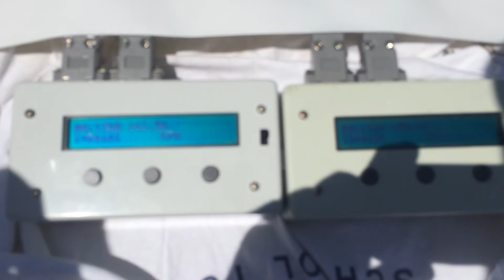RGT-R2 4S 161.36KPH/100.26MPH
Aussie 15th Leg (Rossa 2014 World RC Championships)
All Results in MPH
Entrants:
Anthony Lee  (Electric 4cell Class) ( RGT-R2   4S)
RUN1:     161.36KPH/100.26MPH